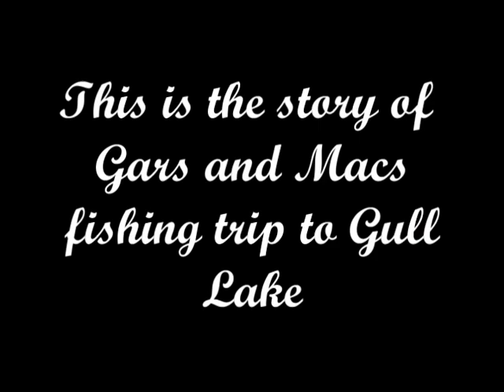Ice fishing Gull Lake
This is one of our yearly ice fishing trips to Gull Lake area Central NL. We usually take it in April as there is a crust on the snow making it easier to get around. We also get our trout!